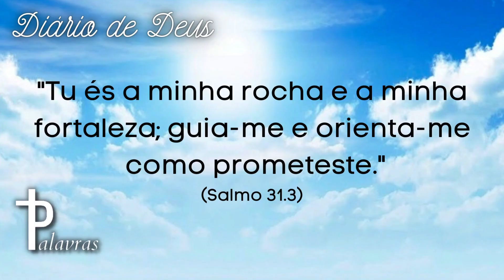Fortaleza | Mensagem Do Dia | Diário De Deus